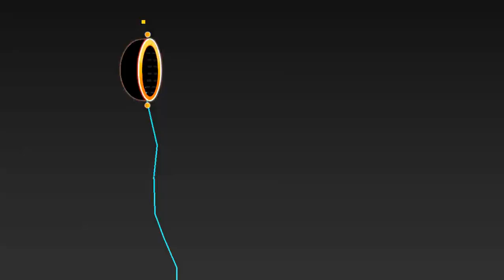Unlisted 21: Bone dice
too busy rn to finish it